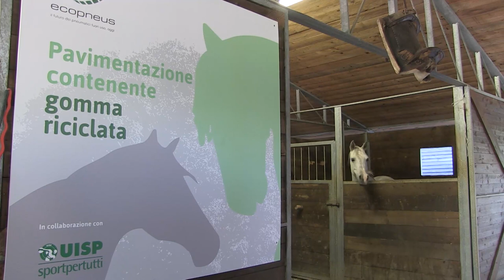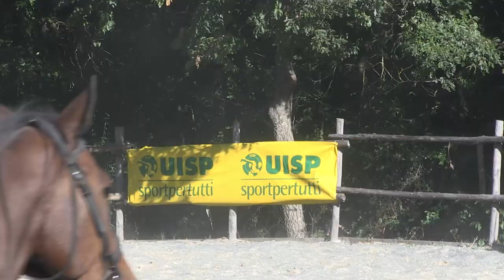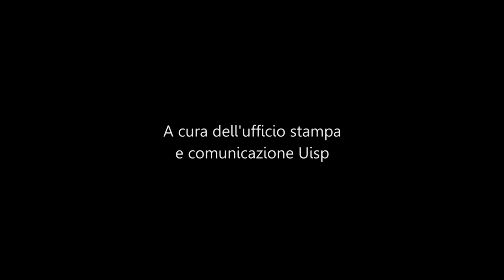Inaugurazione centro ippico Tashunka, con Uisp ed Ecopneus.